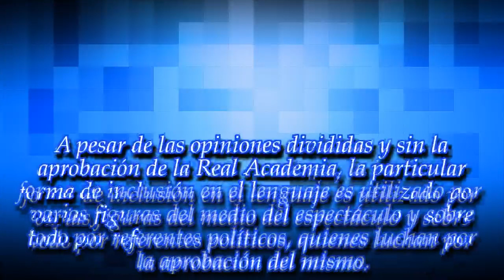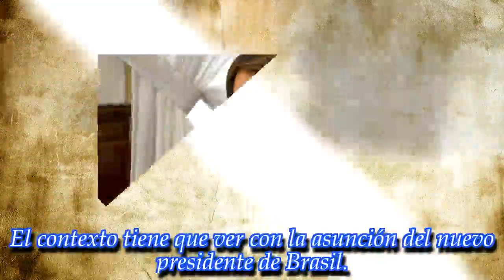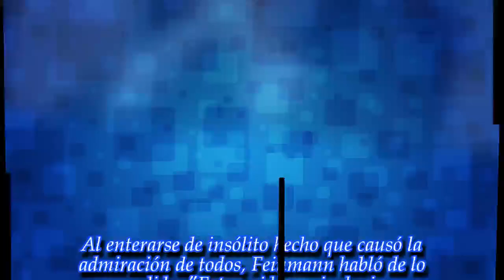"Esto es idioma inclusivo. No la pavada de..." ¡Eduardo Feinmann realizó un fuerte comentario!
Noticias Principales:
El conductor aprovechó la oportunidad y mostró su postura. ¡Enterate de todos los detalles!